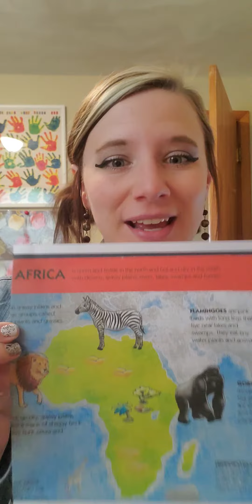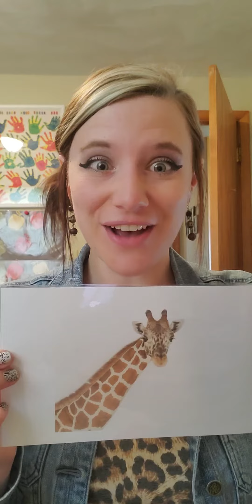Giraffe Facts and Directions